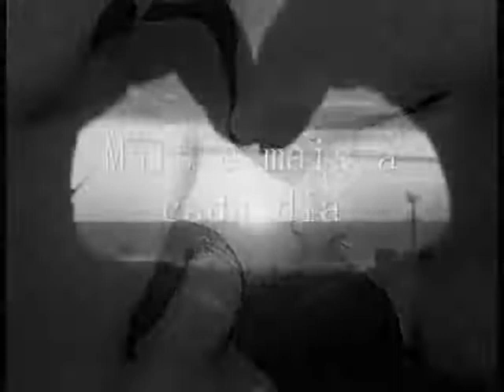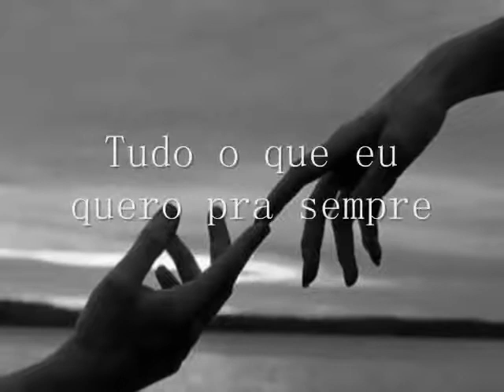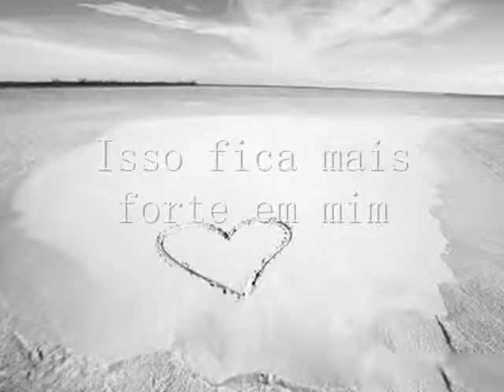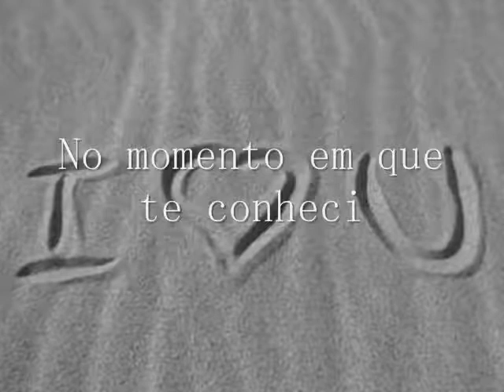Te Amo Liria.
Liria Heker Ribas

Eu te Amo Ontem Hoje e Sempre